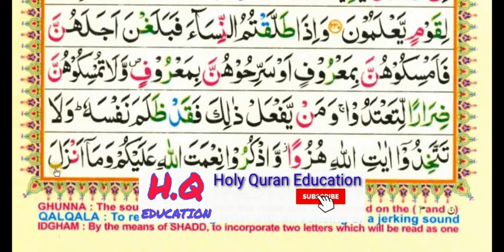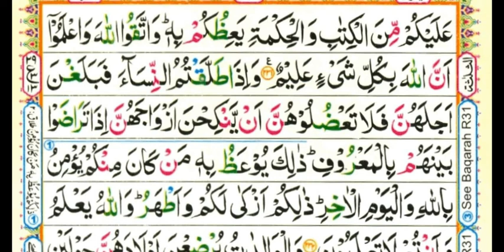Surah-Al-Baqrah/verse 231/سورۃ البقرہ/para 2 (part=95)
Queries solved
1) SURAH AL BAQARH
2) Learn surah al baqarah
3) How to learn quran for beginners
4) Learn surah al baqarah with tajweed

Surah Al Baqrah series is going on.if you want to learn surah al Baqrah watch surah Al Baqrah lesson videos.surah Al Baqrah is important surah of Quran.Surah Al Baqrah is biggest surah of Quran.
Holy Quran Education is shared surah Al Baqrah short videos with you.there are many blessings of surah Al baqrah.everyone should read surah Al Baqrah everyday in the morning.
I'm teaching surah Al Baqrah word by word and in short videos.